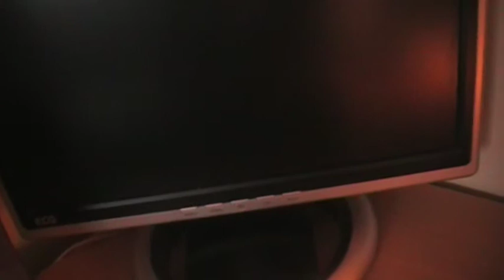R3- Track 1